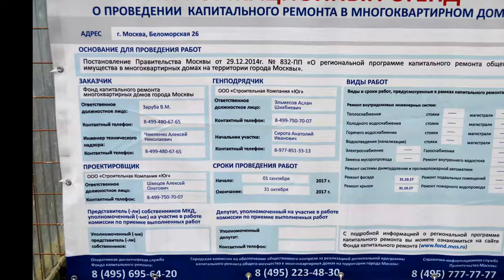Метро Беломорская, ноябрь 2017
Краткий репортаж о строительстве станции метро Беломорская